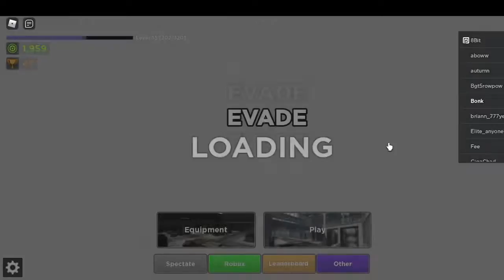Evade but teamwork (i never lost)